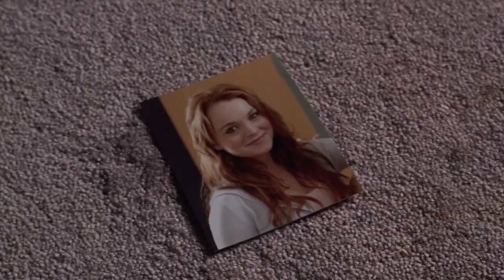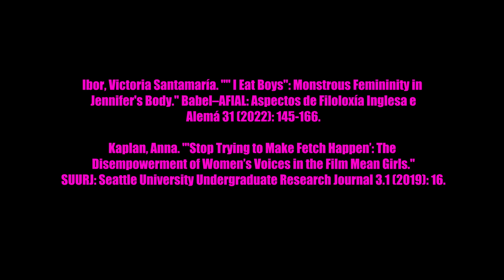Fatal Feminine: The Demonisation of Femininity in Teen Films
References:
Blaikie, Fiona. "Habitus, visual and cultural identity: Mean girls’ hyperfeminine performances as burlesque pastiche and as archetypal female pariahs." Studies in Art Education 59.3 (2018): 215-227.

Day, Sara K. "Mean girls end up dead: The dismal fate of teen queen bees in popular culture." Bad girls and transgressive women in popular television, fiction, and film (2017): 135-155.

Ibor, Victoria Santamaría. "" I Eat Boys": Monstrous Femininity in Jennifer's Body." Babel–AFIAL: Aspectos de Filoloxía Inglesa e Alemá 31 (2022): 145-166.

Kaplan, Anna. "'Stop Trying to Make Fetch Happen’: The Disempowerment of Women’s Voices in the Film Mean Girls." SUURJ: Seattle University Undergraduate Research Journal 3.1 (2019): 16.

Rische, Jessica. "“I’m not like the other girls”: The phenomenology of affect: How is female self-expression affected by internalized misogyny?." (2023).

Walderzak, Joseph. "Man-candy, hot body, and an army of skanks: Mean Girls as revisionist text and the teen film genre." Quarterly Review of Film and Video 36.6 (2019): 498-519.

Filmography:
Clueless. Amy Heckerling. Paramount Pictures. 1995.

Heathers. Michael Lehmann. New World Pictures. 1988.

Jennifer’s Body. Karyn Kusama. Fox Atomic Dune Entertainment. 2009.

Legally Blonde. Robert Luketic. Metro-Goldwyn-Mayer, 20th Century Studios. 2001.

Mean Girls. Tina Fey. Paramount Pictures. 2004.

Wild Child. Nick Moore. Universal Pictures. 2008.